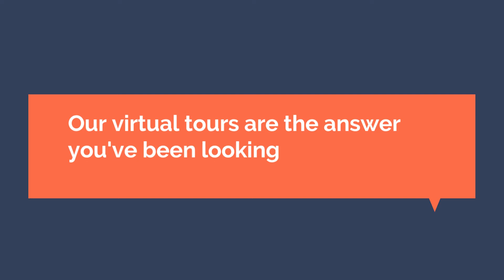CONSTRUCTION VIRTUAL TOURS IN KENYA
Follow through your construction progress at your own comfort using our virtual tours.